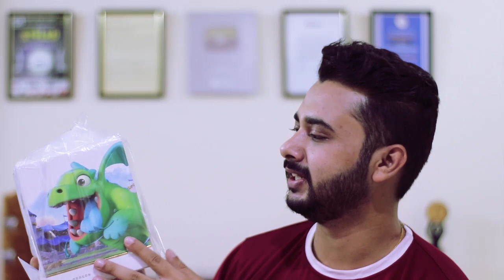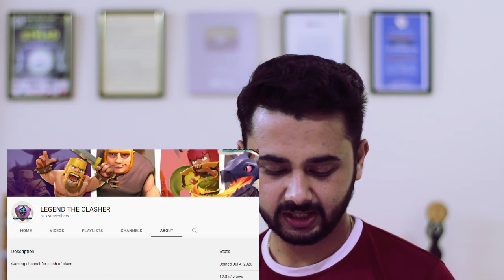SUPERCELL SENT ME A SURPRISE GIFT BOX - CLASH OF CLANS | KHELTE RAHOO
SUPERCELL SENT ME A GIFT BOX - CLASH OF CLANS | KHELTE RAHOO

Like our page On facebook for more updates..